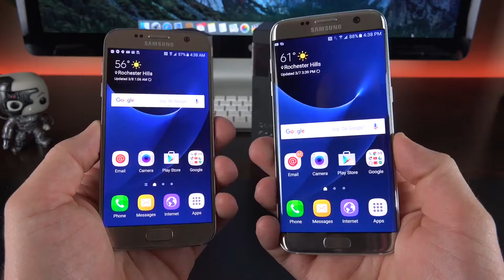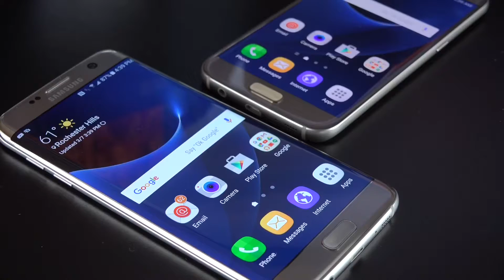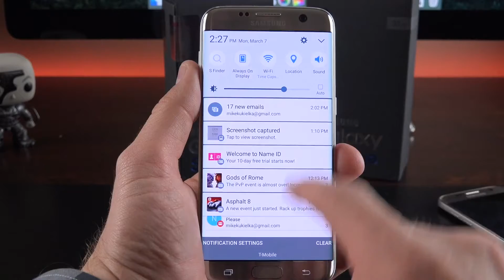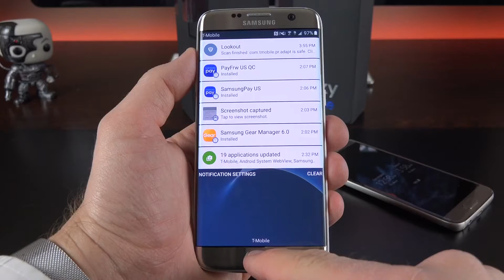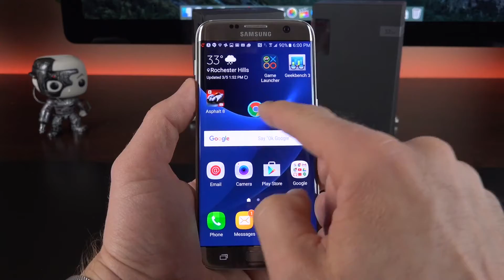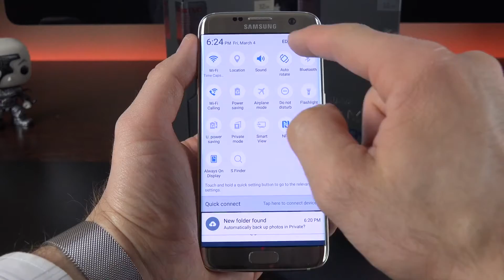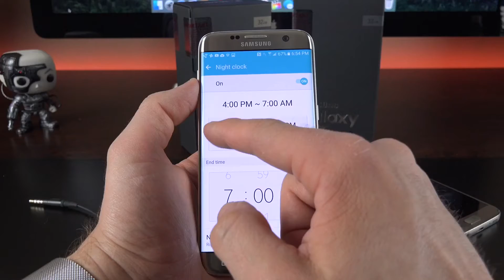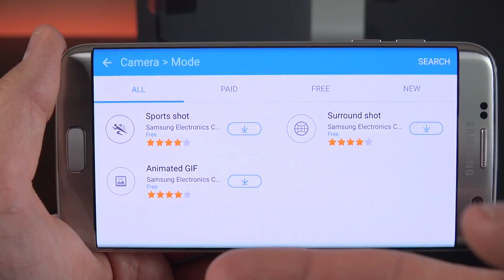Samsung Galaxy S7 & S7 Edge - Unboxing & Hands On!